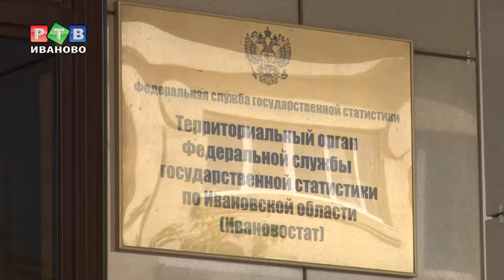Пробная перепись населения в сети